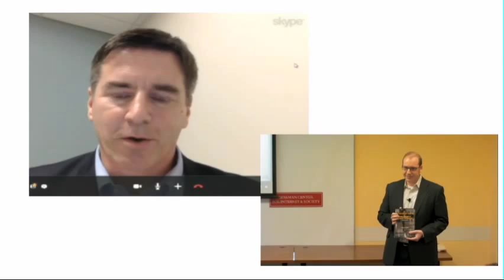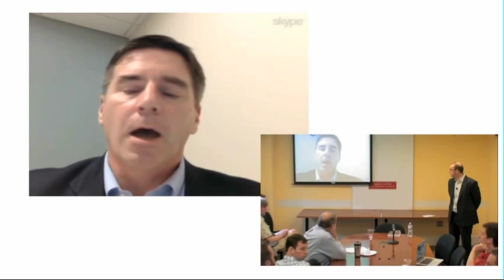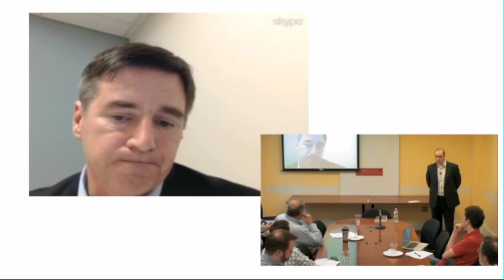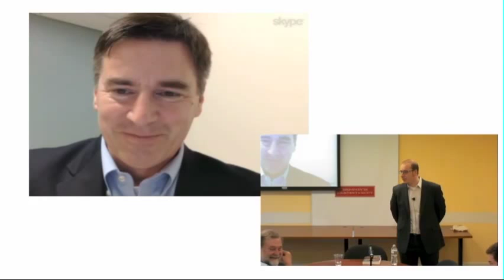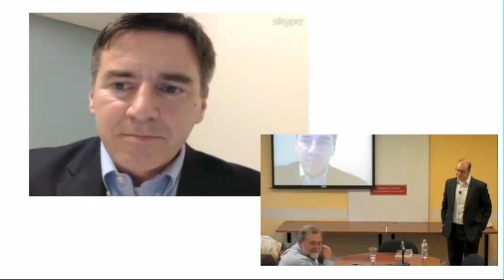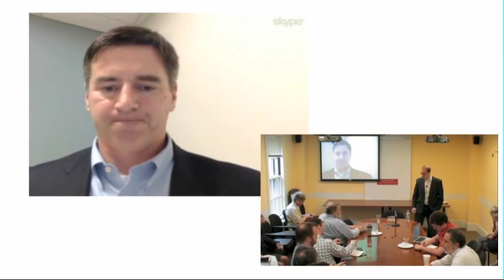John Kropf and Neal Cohen on The Guide to U.S. Government Practice on Global Information Sharing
There are any number of compelling reasons the US would want to have a good information relationship with other countries, from counter-terrorism and cyber-crime prevention, to simple tax identification. This information sharing is not only necessary to strengthen relations with foreign governments but to protect the country from threats, foreign and domestic. But how does the U.S. government share such personal information with foreign governments?

John Kropf --  Corporate Privacy Executive for Northrop Grumman and former Deputy Chief Privacy Officer for the U.S. Department of Homeland Security -- and Neal Cohen -- Berkman Fellow and part of the Privacy & Security practice group at Perkins Coie LLP -- discuss information sharing matters covered by their new book "Guide to U.S. Government Practice on Global Sharing of Personal Information, Second Edition," as well as developments which have occurred over the past year, including the Transatlantic Trade and Investment Partnership (TTIP) negotiations and the renegotiation of the Safe Harbor Framework.